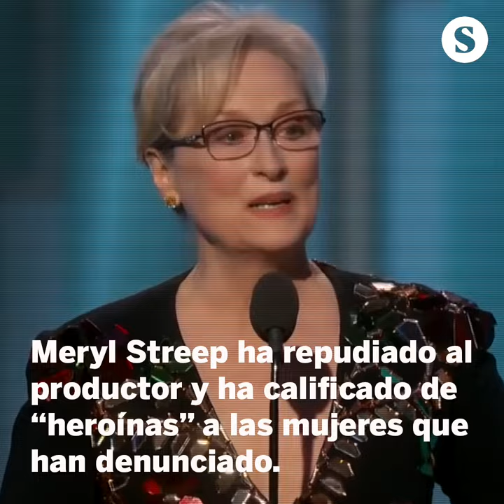¿Cuántos casos Weinstein quedan aún en Hollywood?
El popular productor no es una oveja negra, es uno más en las maneras sexistas de Hollywood. Repasamos unos cuantos casos recientes, duros incluso de leer. Desde Weinstein hasta Charlie Sheen.